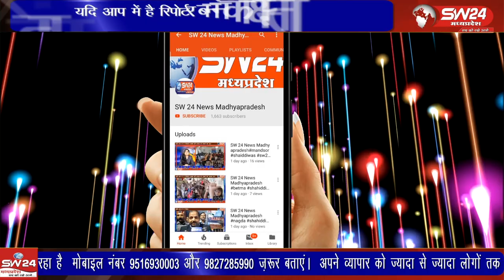देश के यशस्वी प्रधानमंत्री माननीय नरेन्द्र मोदी जी ने अपने मन की बात कार्यक्रम के 105 वें एपिसोड में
देश के यशस्वी प्रधानमंत्री माननीय नरेन्द्र मोदी जी ने अपने मन की बात कार्यक्रम के 105 वें एपिसोड में सभी नागरिकों से 1 अक्टूबर 2023 को प्रातः 10.00 बजे सामुहिक रूप से एक घंटे का श्रमदान करने का आव्हान किया है